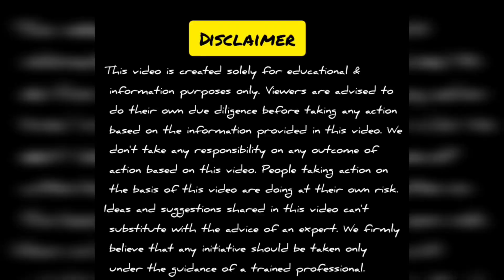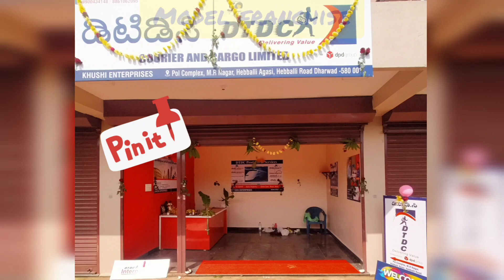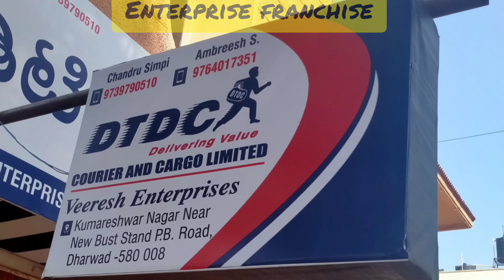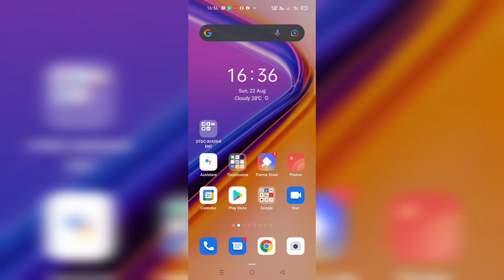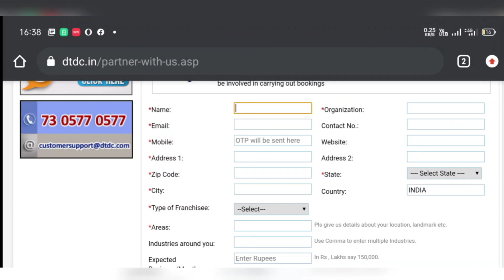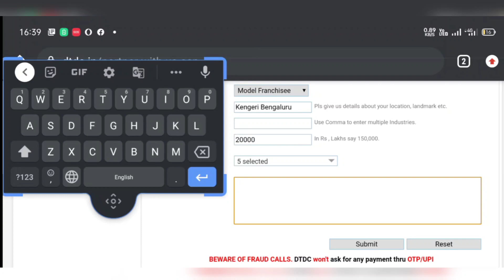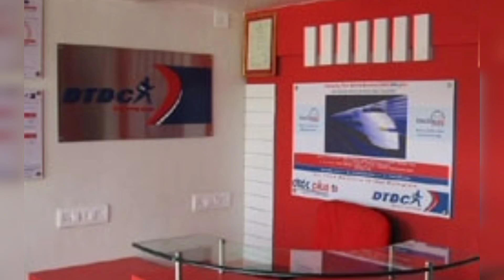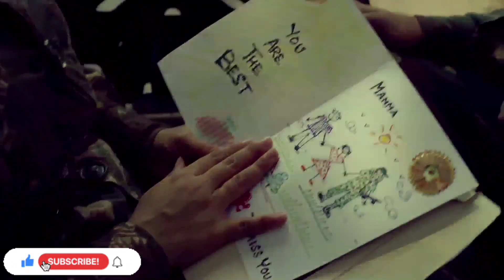How to start a DTDC courier franchise business in Kannada || All Types Explained 🚚🚛 Best Logistics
In this video I explained how to start a DTDC courier franchise business in Kannada with real time examples 🔠

CONTENTS :
• Introduction 00:15
• Topics  01:12
• Types of Franchise opportunities 01:31
• Model Franchise 01:42
• Enterprise Franchise 03:32
• Delivery Franchise 04:29
• How to apply online/offline 05:03

# DTDC Franchise opportunities
# DTDC
# E commerce
# DTDC EXPRESS LTD
# DTDC International courier services
# Eurobox
# Dotzot
# DTDC - India's leading logistics company
# DTDC - priority and reliable

The smartphone I use :-

The Tripod mount I use :-

Regards,
Sunil Belagali Videos

       This video is created solely for educational and information purposes only. Viewers are advised to do their own due diligence before taking any action based on the information provided in this video. We don't take any responsibility on any outcome of action based on this video. People taking action on the basis of this video are doing at their own risk. Ideas and suggestions shared in this video can't substitute with the advice of an expert. We firmly believe that any initiative should be taken only under the guidance of a trained professional.